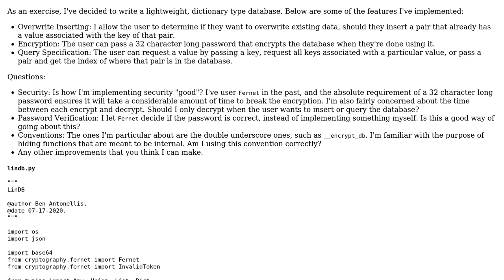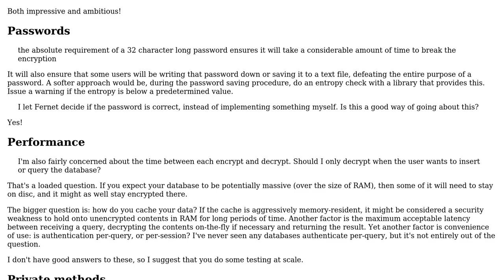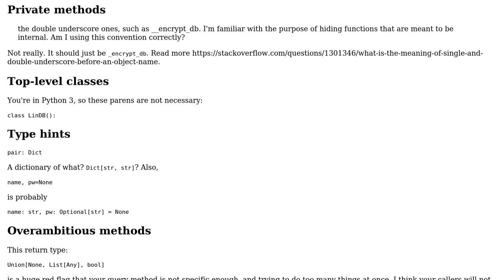Code Review: LinDB: A dictionary type database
With thanks & praise to God, and with thanks to the many people who have made this project possible! You are responsible for your own actions.